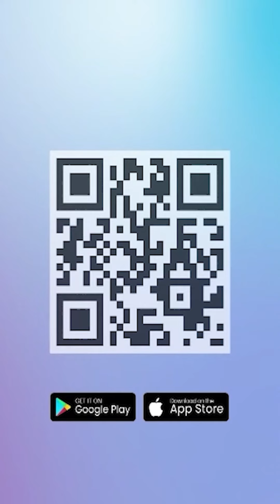Demokrat 'Bodo Amat' Ganjar Mau Jadi Oposisi dan Tolak Gabung Kubu Prabowo: Hak Mas Ganjar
TRIBUN-VIDEO.COM - Ketua Badan Pembina Organisasi Keanggotaan dan Kaderisasi (BPOPKK) Partai Demokrat, Herman Khaeron, tak mempersoalkan sikap calon presiden nomor urut 3, Ganjar Pranowo yang memilih menjadi oposisi.

Herman mengatakan, pihaknya tak masalah jika Ganjar bergabung atau tidak ke Pemerintahan Prabowo Subianto-Gibran Rakabuming Raka.

"Haknya Mas Ganjar untuk menerima atau menolak jika memang ada tawaran," kata Herman kepada Tribunnews.com, Rabu (27/3/2024).

Namun, kata dia, Prabowo selalu bilang ingin menjadi presiden untuk seluruh rakyat Indonesia.

Menurut Herman, hal tersebut menunjukkan Prabowo sebagai seorang presiden yang memiliki jiwa kepemimpinan sangat mulia dan luhur.

"Mencerminkan sikap kenegarawanan dan selalu mengedepankan persatuan dan kesatuan," ujarnya.

Sebelumnya, Ganjar memastikan akan berada di luar pemerintahan jika Prabowo-Gibran ditetapkan sebagai pasangan terpilih.

Menurutnya, hal tersebut penting untuk memastikan mekanisme check and balance dalam pemerintahan tetap berjalan.

"Saya sampaikan terima kasih, lebih baik diberikan kepada pemenang untuk sebebas-bebasnya memilih dan jauh lebih baik kalau kelompok yang sudah mendukung itu yang diutamakan bukan saya, tidak fair."

"Kalau saya berada di luar mungkin itu jauh lebih baik karena check and balance pasti akan terjadi dan lebih banyak yang hebat di kelompoknya masing-masing. Apalagi kalau kita lihat banyak sekali tim atau partai politik yang mendukung paslon, pasti juga punya harapan," kata Ganjar di Jakarta, Selasa (26/3/2024).

Artikel ini telah tayang di Tribunnews.com dengan judul Demokrat Tak Masalah jika Ganjar Ogah Gabung Kabinet Prabowo-Gibran,
Editor: Dewi Agustina